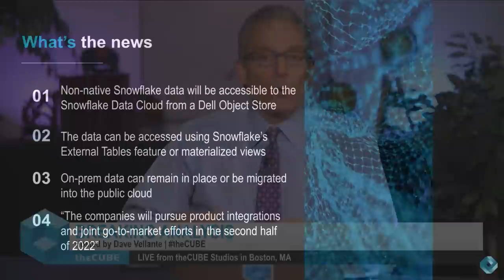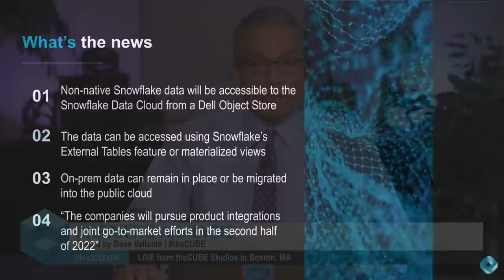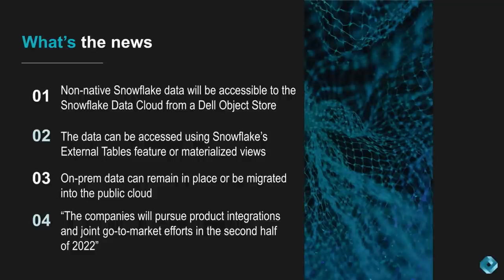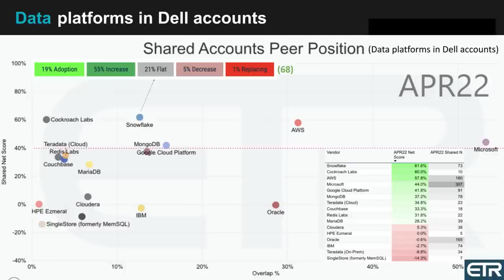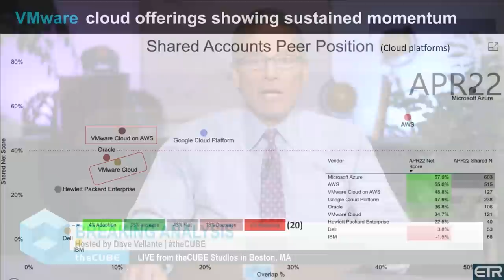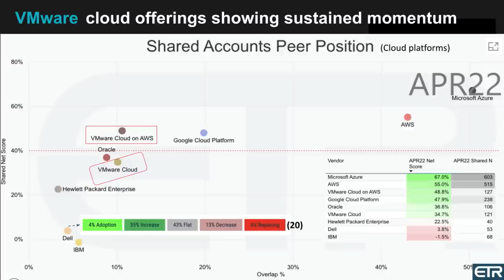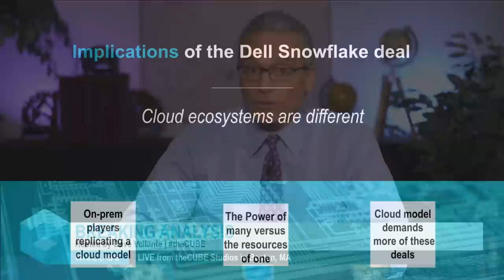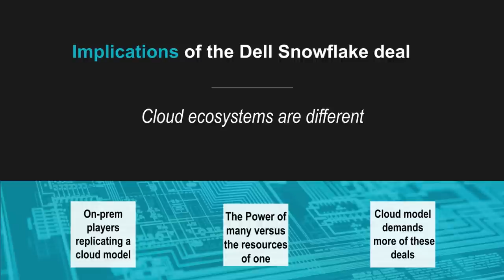Breaking Analysis: What you May not Know About the Dell Snowflake Deal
In the pre-cloud era, hardware companies would run benchmarks showing how database and application performance ran best on their systems relative to competitors and previous generation boxes. They would make a big deal out of it and the independent software vendors would do a “golf clap” in the form of a joint press release. It was a game of leapfrog amongst hardware competitors that became pretty commonplace over the years. The Dell-Snowflake deal underscores that the value prop between hardware companies and ISVs is changing and has much more to do with distribution channels and the amount of data that lives on-prem in various storage platforms. For cloud-native ISVs like Snowflake, they are realizing that despite their cloud-only dogma, they have to grit their teeth and deal with on-premises data or risk getting shut out of evolving data architectures.

In this Breaking Analysis we unpack what little is known about the Snowflake announcement from Dell Technologies World… and discuss the implications of a changing cloud ecosystem landscape. We’ll also share some new ETR data for cloud and database platforms that shows Snowflake has actually entered the earth’s orbit when it comes to spending momentum on its platform.